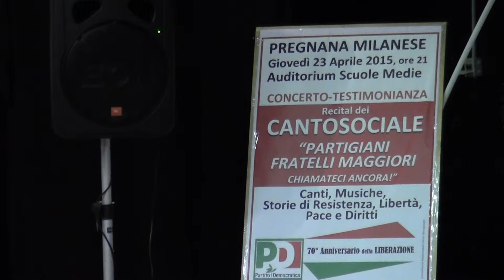70° Liberazione 001 Intervento Enrico Baccigalupo Segretario PD Pregnana